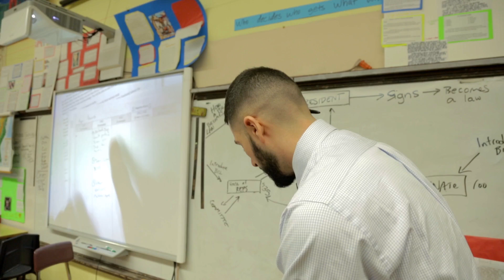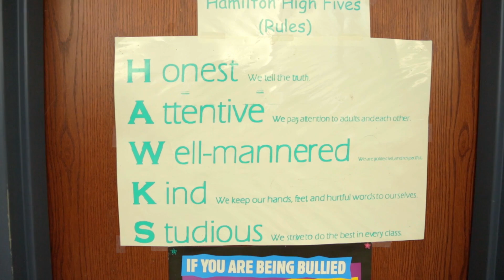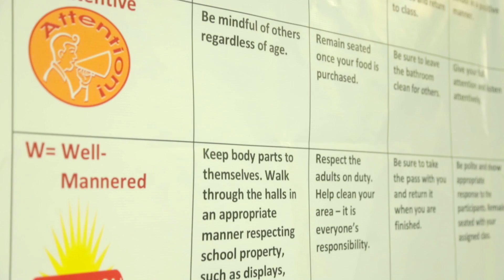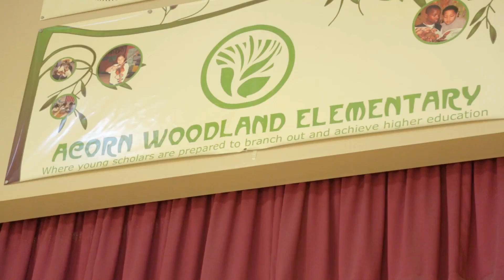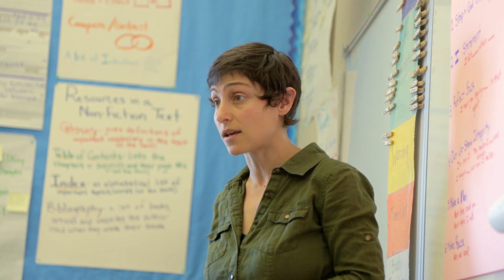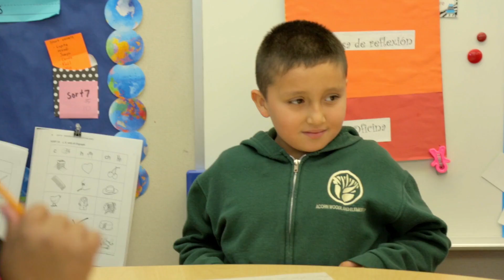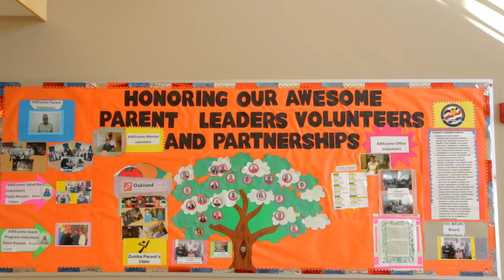Transformational Leadership Framework: School Culture